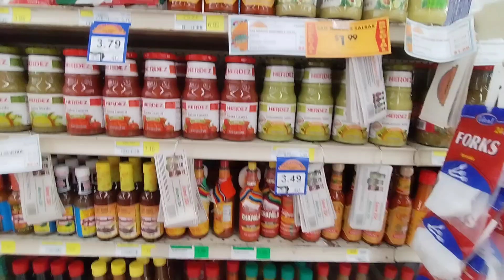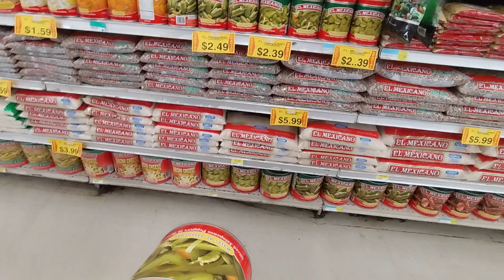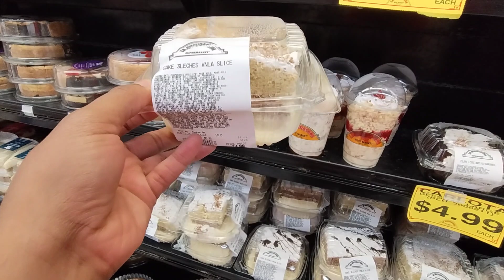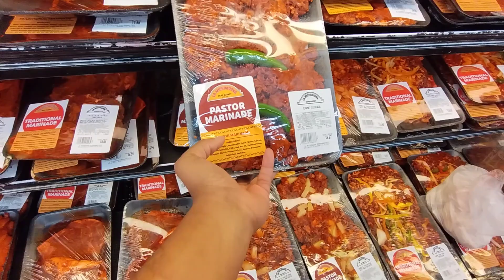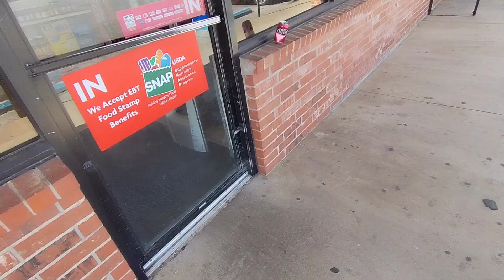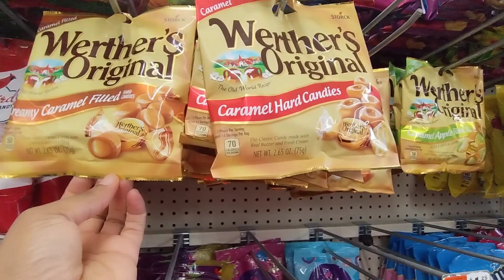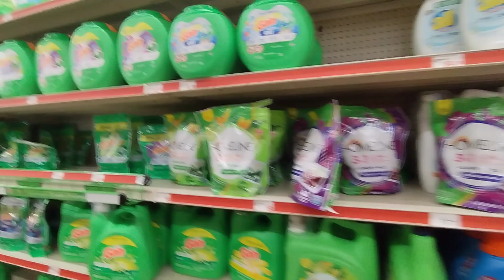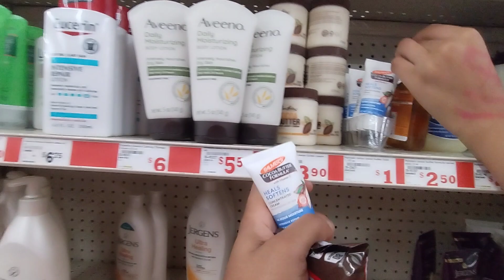All Day Everyday For My Family*Shop With Us..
Today I decided to go to the Mexican grocery store for food.